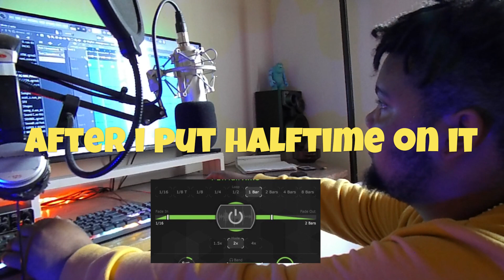DELUXE COOKUP PT1 FT.DEEBLAQ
always a good vibe in the studio